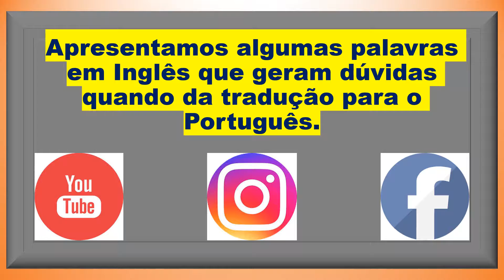FALSOS COGNATOS PARTE 4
Neste vídeo apresentamos ALGUMAS PALAVRAS (Parte 4) que muitas pessoas se enganam na hora de traduzir do Inglês para o Português.
LEMBRAMOS que é muito importante a repetição em voz alta para praticar.
Ative as notificações para receber aviso de novas publicações.
Peça INTEIRAMENTE GRÁTIS o livreto desta lição em PDF e os arquivos com a pronúncia em mp3.